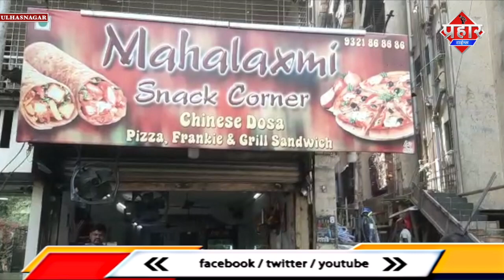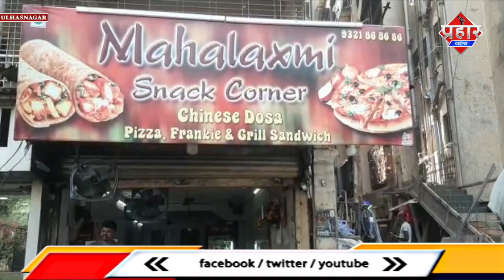दुकान विवाद में तलवार से हमला || Islamuddin Khan || Aapka Prahar Times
दुकान विवाद में तलवार से हमला || Islamuddin Khan

उल्हासनगर में व्यापारी पर तलवार से हमला, 1 आरोपी गिरफ्तार किया जब कि मुख्य आरोपी फरार
आपको बतादें की
उल्हासनगर शहर में व्यापार कॉम्पिटिशन के गुस्से में एक व्यापारी पर जानलेवा हमला करके जान से मारने की कोशिश करने की घटना सामने आ है, यह पूरी घटना सीसीटीवी कैमरे में कैद हो गयी है, व्यापारी रवि पेसवानी का गोल मैदान परिसर में महालक्ष्मी स्नॅक्स नाम की दुकान है, उसी परिसर में पवन गुप्ता की टेलीफ़ोन एक्सचेंज के पास जूस सेण्टर दुकान है, रवि और पवन के बिच व्यावसायिक कॉम्पटीशन में रवि को दुकान बंद करने की धमकी भी फि गई थी जिसको देखते हुए रवि के ऊपर जानलेवा हमला होने की सम्भावना भी थी,  रवि पेसवानी ने बताया की पवन गुप्ता ने अपने साथियों के साथ मुझ पर दो बार हमला करने की कोशिश की। इस बार फिर रवि पर तलवार से हमला हुआ लेकिन उनकी जान बच गयी, यह पूरी घटना सीसीटीवी कैमरे में कैद हो गयी है, उल्हासनगर शहर पुलिस स्टेशन ने इस मामले में एक आरोपी सचिन अहिर को गिरफ्तार कर लिया है मुख्य आरोपी अभी भी फरार बताया जा रहा है। उल्हासनगर शहर पुलिस इस मामले की जाँच कर रही है।